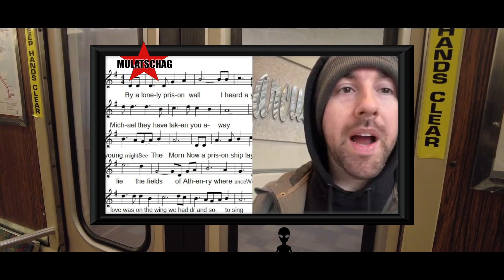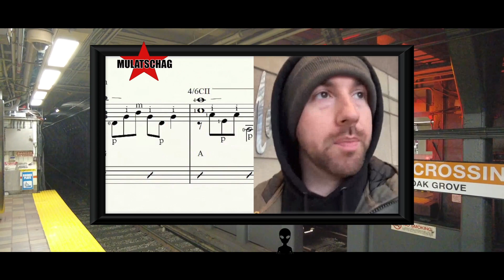RUMJACKS - THE MIGHTY MIGHTY BOSTON INTERVIEW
The Rumjacks are a rock band originally formed in Sydney, Australia in 2008.
Frontman Mike Rivkees in an exclusive Interview for MULATSCHAG TV.